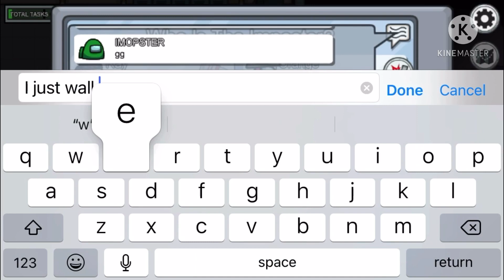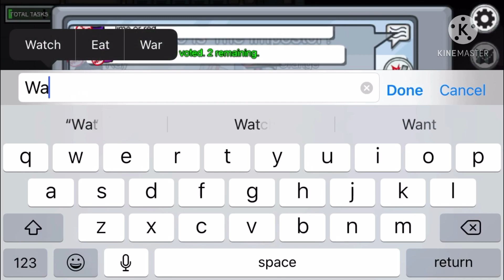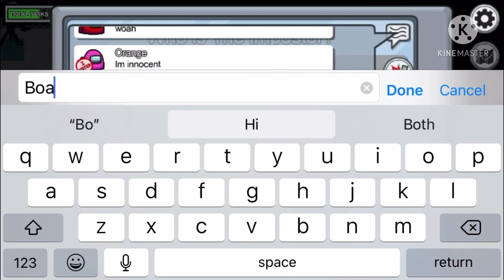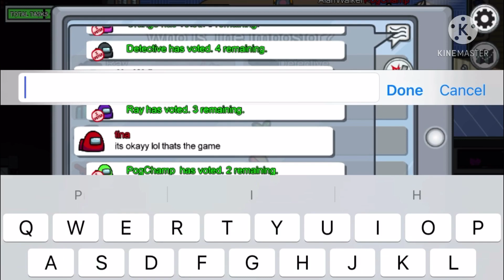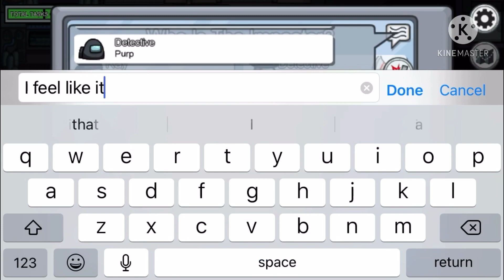Some channel announcements plus among us gameplay